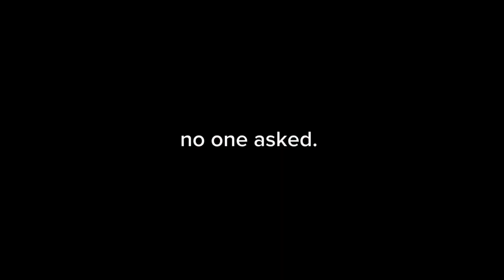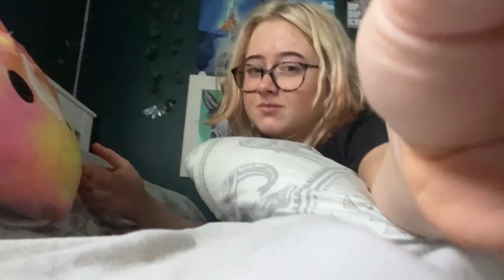I Turned A Bad Day Into A Productive Day